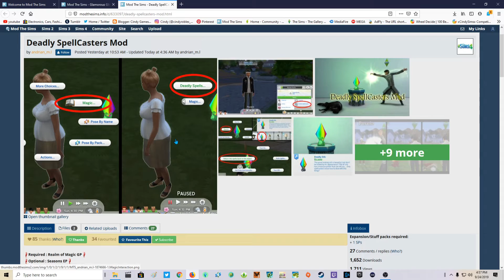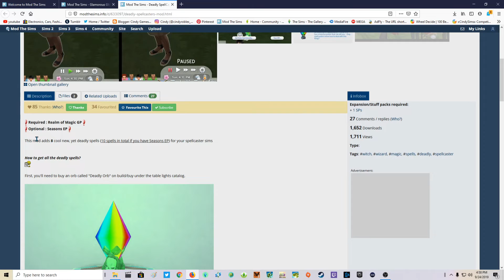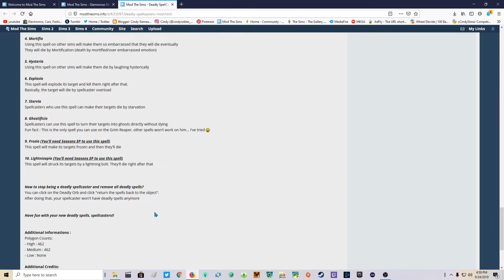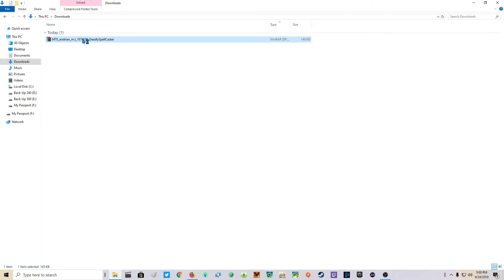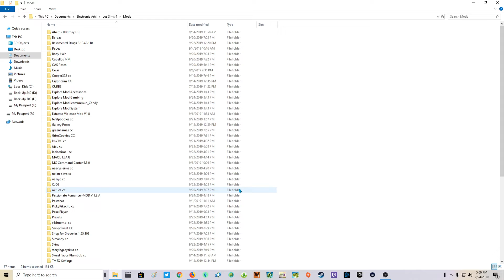LANZADOR DE HECHIZOS MORTALES MOD // LOS SIMS 4 l MOD REVIEW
NOTA:
Toda duda o pregunta acerca del mod deben de ir con el creador del mismo.
Yo solo hago la reseña de la función del mod.

💻Mi Setup:
🔹 Sistema Operativo: Windows 10 Pro 64bits
🔹 Procesador: AMD A8-9600 Radeon R7 10 COMPUTE CORES 4C+6G 3.10GHz
🔹 RAM: 16 GB